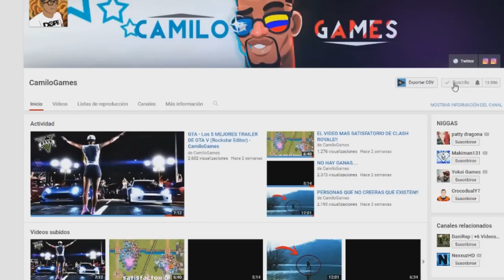GTA V - TOP THUG LIFE / THUG LIFE FUNNY VIDEOS COMPILATION!!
SIGUEME SI QUIERES SABER LO QUE HAGO EN LAAS 24H

► Sígueme!